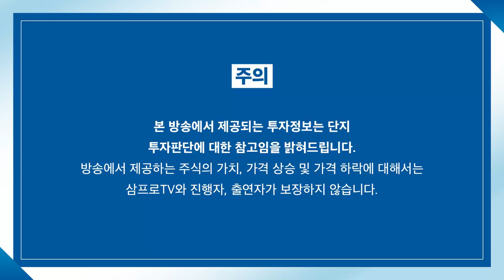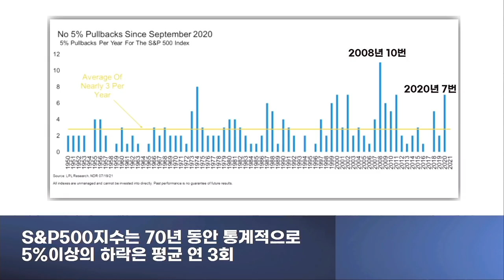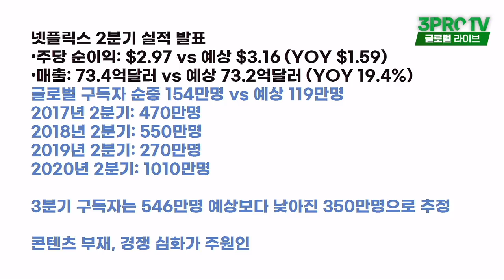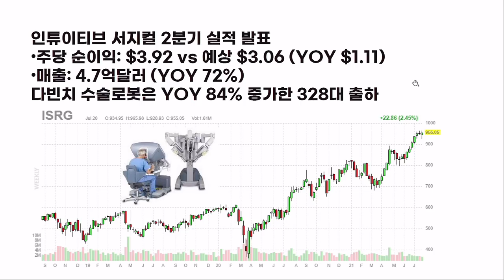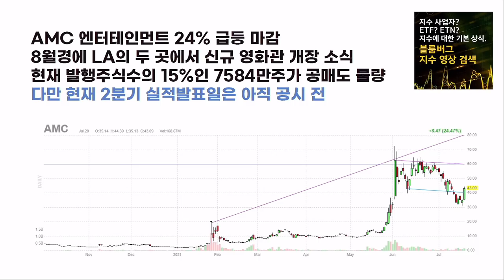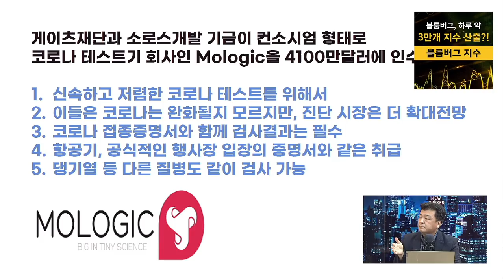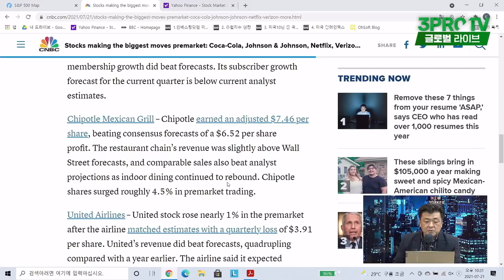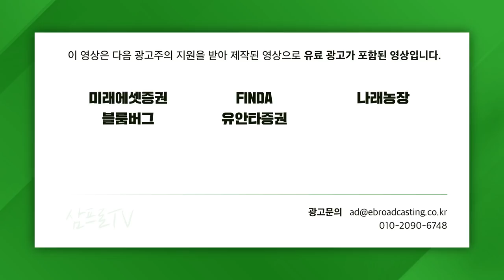[글로벌 개장시황] 팬데믹 이후에 진단 테스트기는 더 성장할 수 있을까? f. 미국주식에 미치다 장우석 본부장